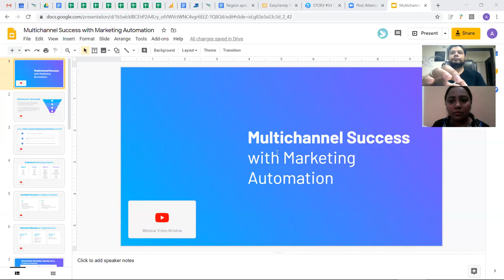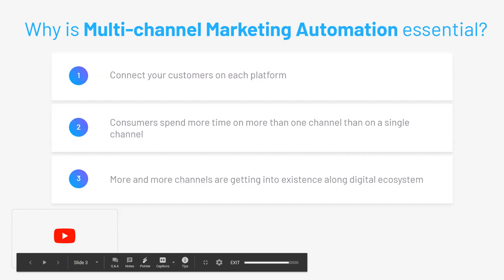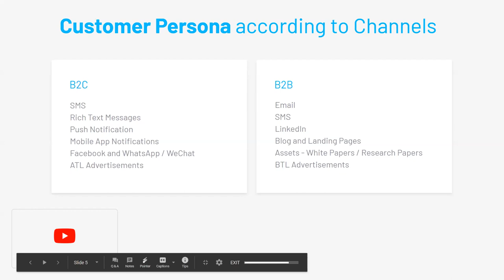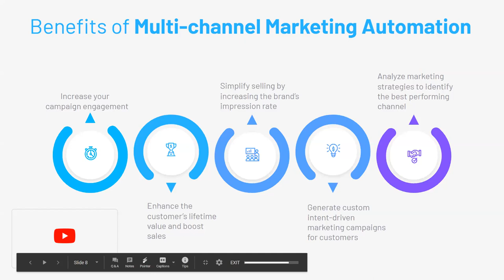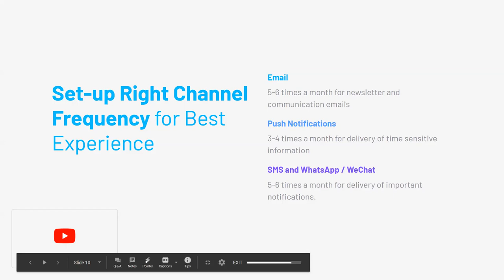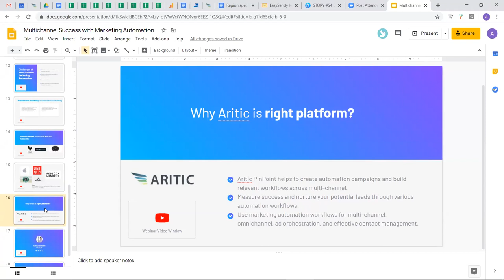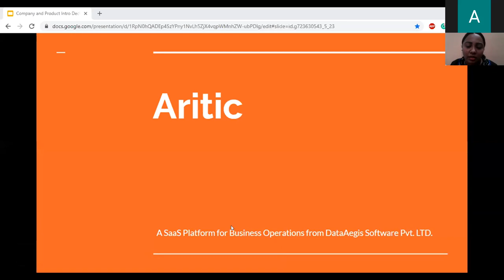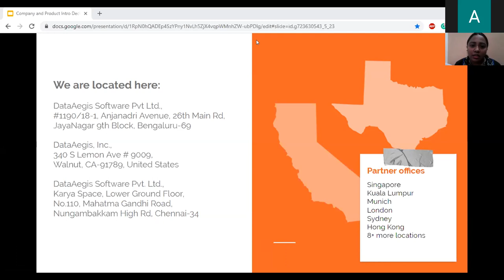Multi-channel Success with Marketing Automation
Once again we are back with our new webinar episode where we'll be talking about "Multi-channel Success with Marketing Automation"

You may have heard the saying, "If all you have is a hammer, everything looks like a nail."
The concept certainly applies to marketing, and that’s why it’s so important to establish a multi-channel marketing platform whether it's for B2B or for B2C.

In this webinar, we covered the topic which will help you to learn:
1. Core Functionalities for Multi-Channel Marketing
2. How to Choose the Best Multi-Channel Marketing Automation Platform
3. Why Multi-Channel Marketing Automation Will Rule in 2020
4. Multi-Channel Marketing Practices

This webinar session was hosted on 22-April-2020, 7:00PM IST; and led by host-
Sonika Solomon; Marketing Associate at Aritic, and Speaker -
Ankit Prakash; Co-founder of Aritic.